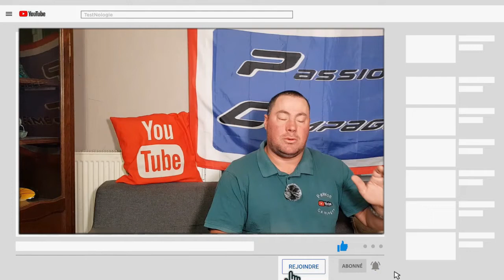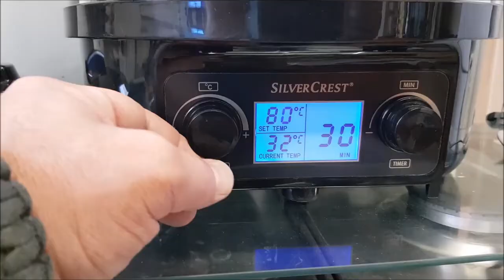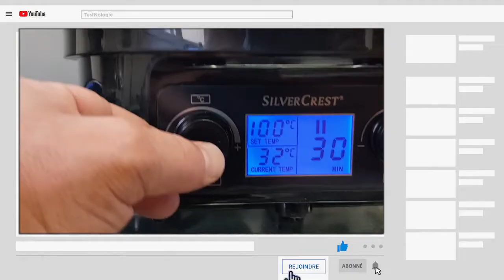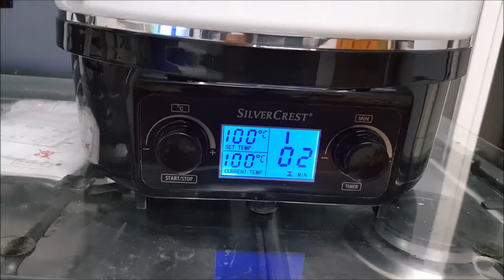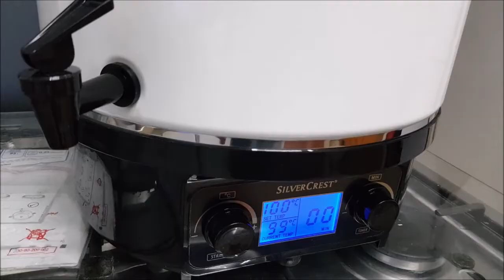Stérilisateur électrique Silvercrest Lidl